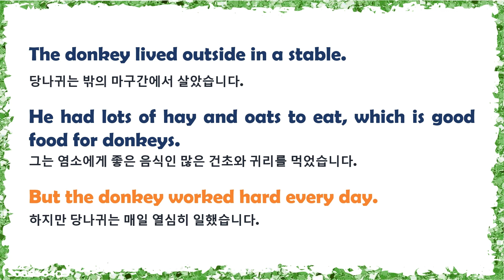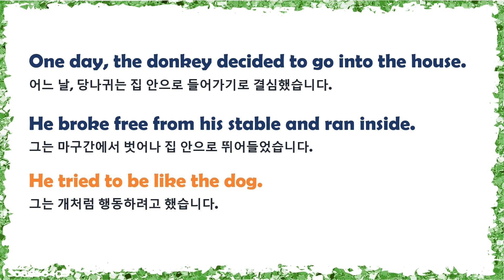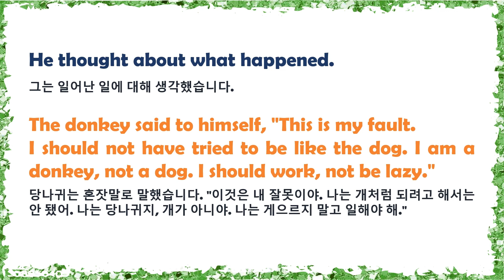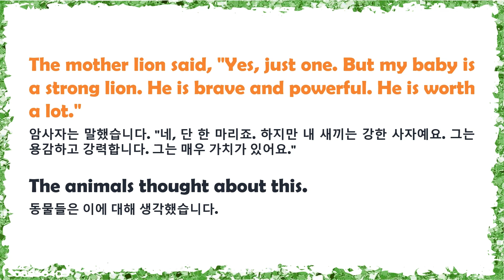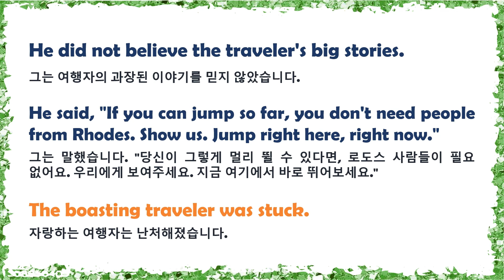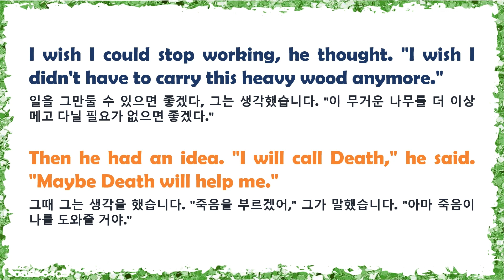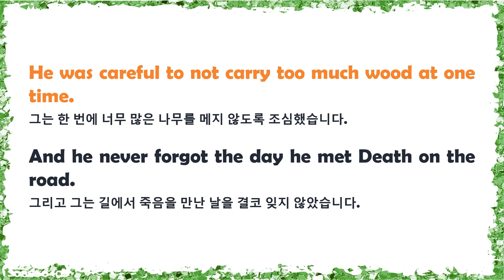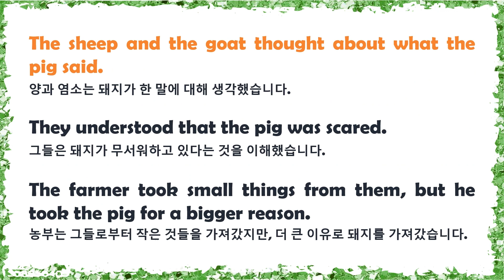[Level 1.3] 영어 리딩/듣기 (이솝우화 0041~045)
이솝우화 바탕의 Beginner (L1)레벨의 학습자를 위한 리딩/듣기 동영상으로 흘려듣기나 집중듣기용으로 활용하시기 바랍니다.